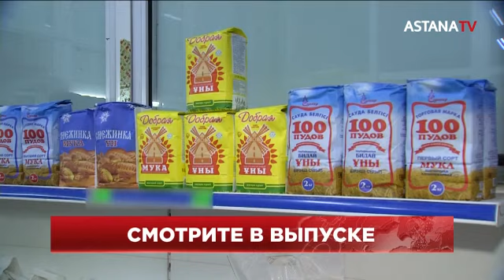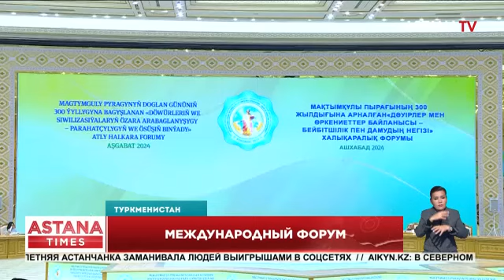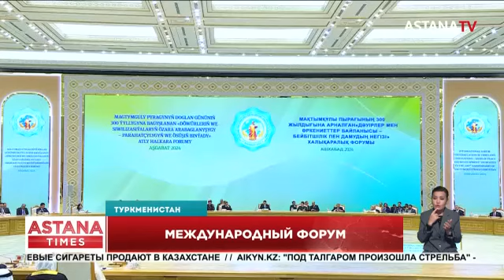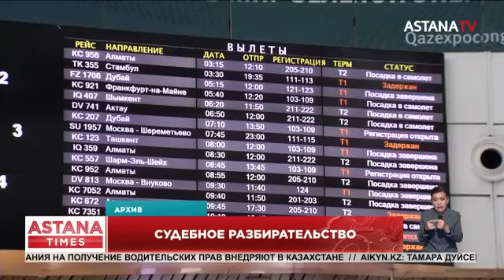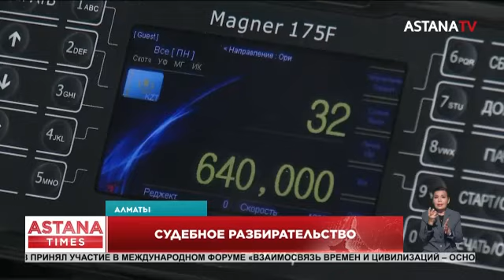Трагедия в Житикаре. Дефицит автогаза. Последствия снегопада. (11.10.2024)